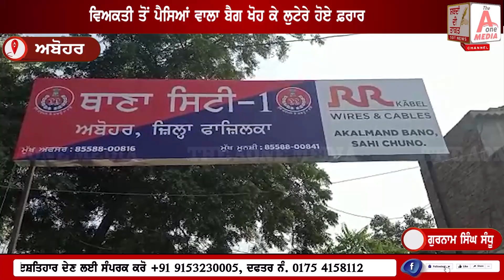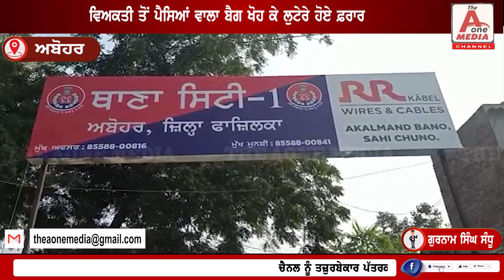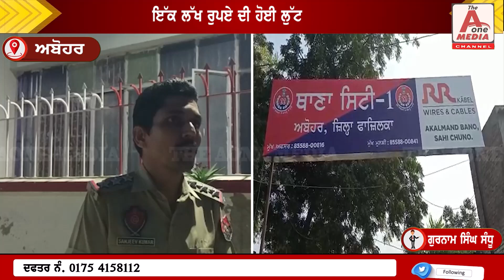ABOHAR ਵਿਅਕਤੀ ਤੋਂ ਪੈਸਿਆਂ ਵਾਲਾ ਬੈਗ ਖੋਹ ਕੇ ਲੁਟੇਰੇ ਹੋਏ ਫ਼ਰਾਰ | THE AONE MEDIA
ਇੱਕ ਲੱਖ ਰੁਪਏ ਦੀ ਹੋਈ ਲੁੱਟ, ਡਾਕਖਾਨੇ ਦਾ ਕੈਸ਼ ਕਾਊਂਟਰ ਜਲਦੀ ਬੰਦ ਹੋਣ ਕਾਰਨ ਲੁਟੇਰਿਆਂ ਨੇ ਲੁੱਟ ਦੀ ਵਾ*ਰਦਾਤ ਨੂੰ ਦਿੱਤਾ ਅੰਜਾਮ, ਪੁਲਿਸ ਨੇ ਮੌਕੇ ਤੇ ਪਹੁੰਚ ਘਟਨਾ ਦੀ ਜਾਂਚ ਕੀਤੀ ਸ਼ੁਰੂ |